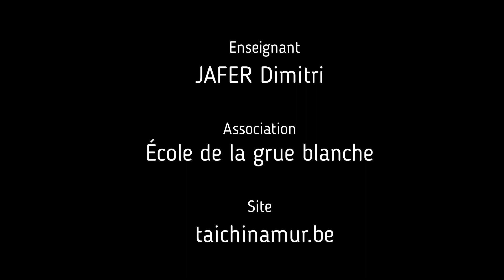jour 9 détendre le triple réchauffeur